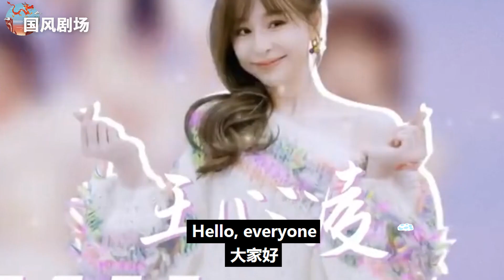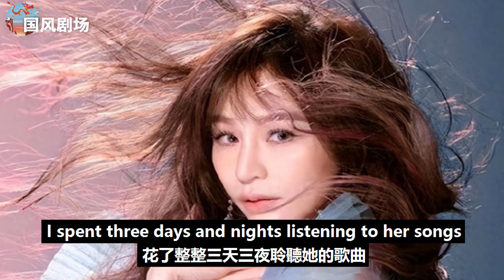“甜心教主”王心凌：霸總狂砸300萬請她唱歌，商演秒變演唱會！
“甜心教主”王心凌：霸總狂砸300萬請她唱歌，商演秒變演唱會！王心凌